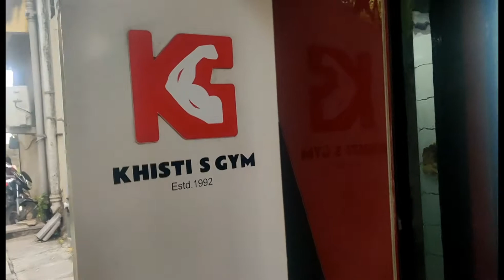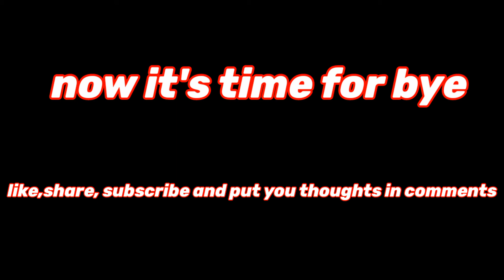BIRTHDAY VLOG | THE MARATHI TRAVELLER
so today is my birthday. i enjoyed it.
and captured some memories in this
video.watch till the end

video by the marathi traveller